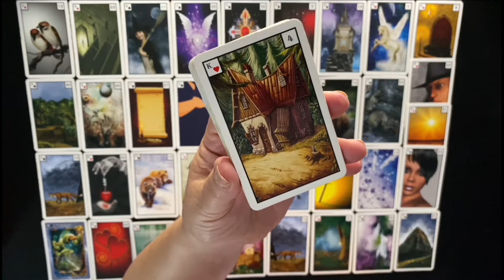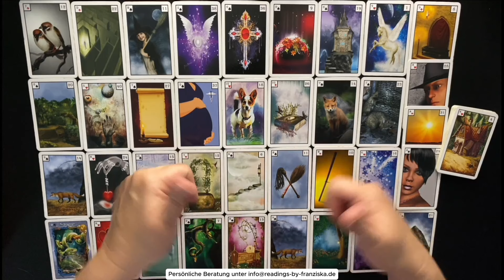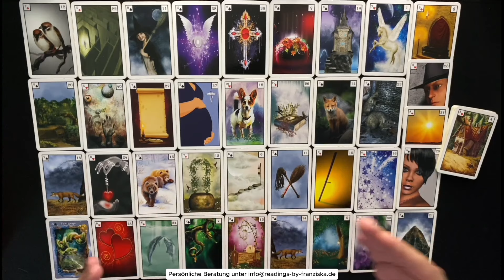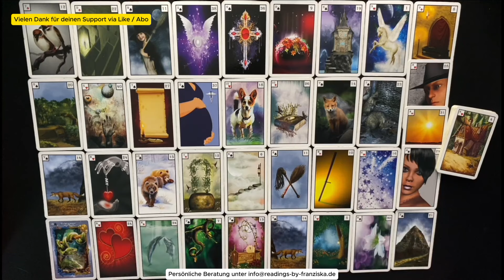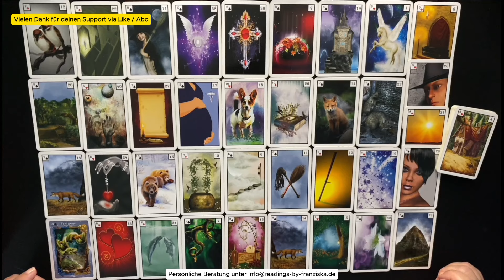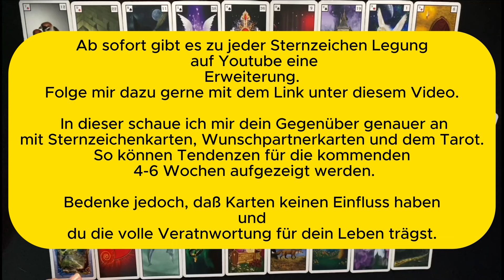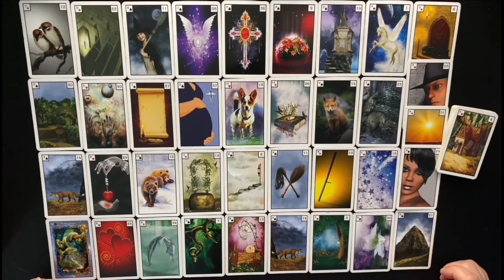Skorpion ♏️ dein Herzensprojekt 👉 Lösungen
In den kommenden Wochen geht es für dich oder wichtige Personen in deinem Umfeld um folgendes:
- Kommunikation über die Sicherheit sind wertvoll
- Zwei wertvolle Themen im privaten Umfeld bringen zwei Pläne die diskutiert werden
- finanzielles Wachstum hat dein Gegenüber in Gedanken
- Erwartungen dürfen losgelassen werden
- etwas, was lange gebraucht hat, macht sich bezahlt
- eine schicksalhafte Herausforderung mit etwas altem löst sich durch Klarheit auf
- ein Gegenüber hat Kummer wegen einer Begräbnisfeierlichkeit
- Konflikt mit einer Herzensentscheidung  ( eine 1. Tochter, ein 3. Sohn)
- Neid und Eifersucht ist zu sehen, einen Gegenüber betreffend
- Keine Klarheit in Bezug auf die Zukunft, Themen mit einem Finanzamt
- Klärung von Schwierigkeiten betrifft immer zwei Themen, wo sich eines schnell erledigen lässt und eines langsam
- Fahrdienste die du beendest oder eine wichtige Reise
- Wechsel von einem Autohaus / Wechsel von einem Auto
- Wechsel von einem Steuerberater
- ein Herzensprojekt bringt plötzlich Erfolg - kann eine Illusion sein - was die Langfristigkeit betrifft
- Bilanz ziehen was die kreative Gestaltung deines Lebens betrifft
- Der Spiritualität absagen
- Verantwortlichkeiten von sich weisen, weil keine Klarheit herrscht
- der Stillstand ist schon eine Weile in deinem Leben ( ggf. gewollt)
- Menschen waren dir zu oberflächlich und du hast dich zurückgezogen, hier ist ein Plan ( zwei ) zu sehen
- es wäre gut sich Themen anzuschauen die dir Freude bereiten, damit du und dein Gegenüber wieder in die Freude kommt
- Stress beenden
- zwei Frauen bringen hier ein altes Thema um eine Stagnation zu beenden
- ein Stillstand bei deinem Gegenüber in der Planung und mit dem weiterkommen bei einem Herzensprojekt
- ein Plan steckt noch in den Kinderschuhen mit zwei weiteren Frauen
- plötzliche kluge Ideen dürfen noch geprüft bzw. dann umgesetzt werden
...uvm.

🍀 Infos für ein persönliches  Reading 👇
      30 Minuten = 60,00 €

Gerne per Überweisung:
Franziska Theunert
DE 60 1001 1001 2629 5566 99
NTSBDEB1XXX

Alles Liebe,
Franziska Theunert